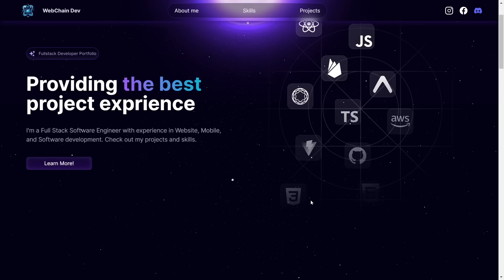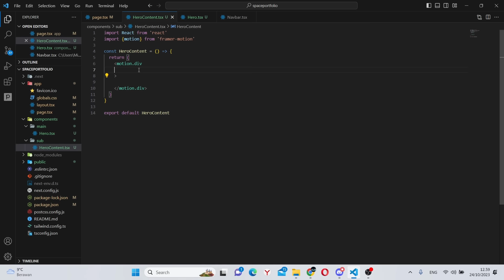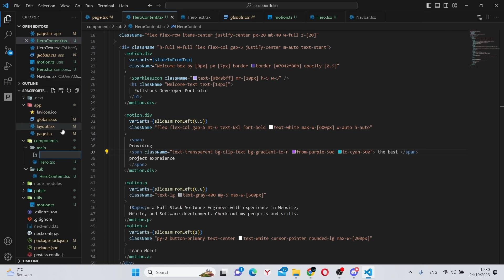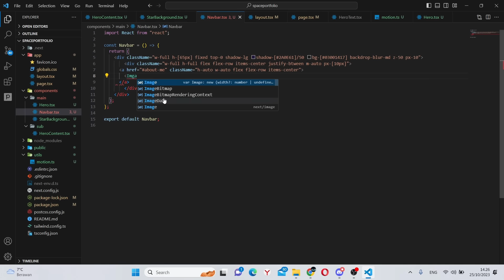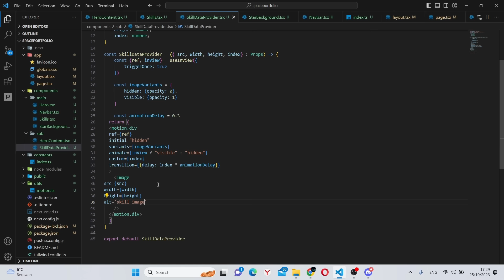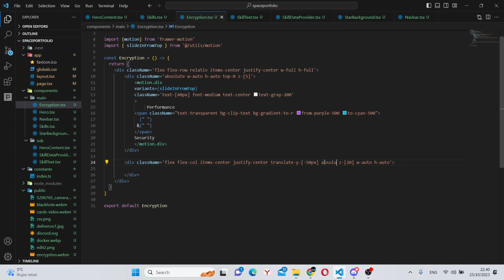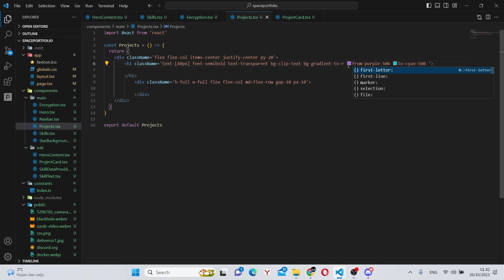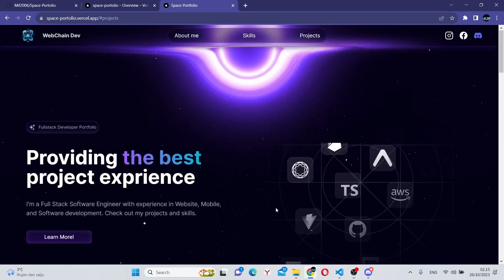Build and Deploy animated Portfolio Website with Next.js and Framer Motion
Learn to create a space themed portfolio website with Next.js 13. This uses typescript, framer motion, three.js and more.

Timestamps:
0:00 Project Intro
0:19 Project Setup
3:52 Front page layout
4:26 Hero Section
18:03 Star Background
23:36 Navbar
32:20 Skill Section
42:25 Encryption
50:15 Projects Section
54:35 Footer
1:00:00 Deploy Website